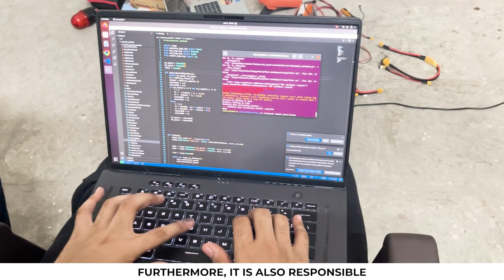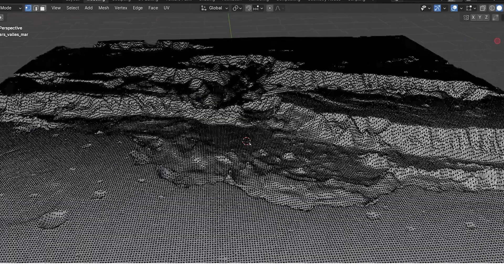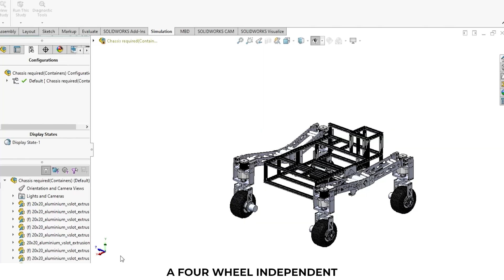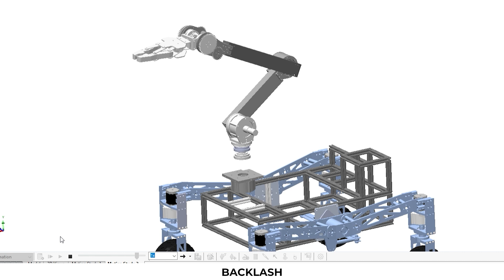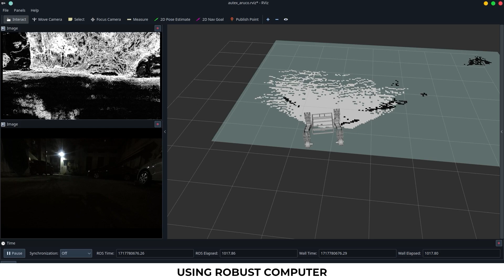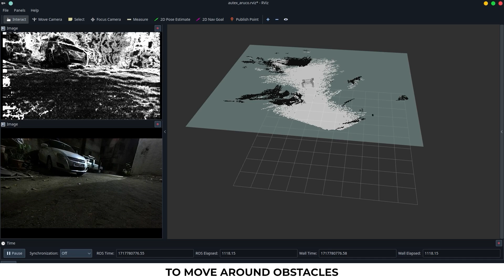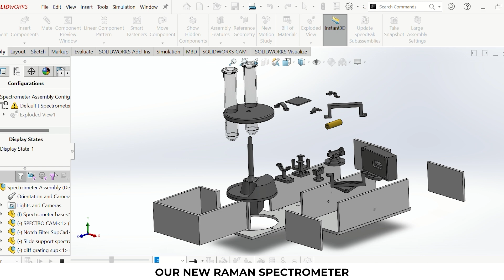DJS Antariksh| ERC 2024 (10th Edition) Video Material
The Official Video Material Delivery submission of team DJS Antariksh for the 10th Edition of European Rover Challenge, 2024 - On-Site Edition.
Team DJS Antariksh is proud is present our third-gen Mars Rover Prototype - Vidyaan

DJS Antariksh is the official Martian Rover Team of Dwarkadas J. Sanghvi College of Engineering, founded in 2019–20, which is associated with the University of Mumbai, India. The Team specialty lies in crafting cutting-edge prototypes. Join us as we take on the challenge in exhilarating national and international competitions!